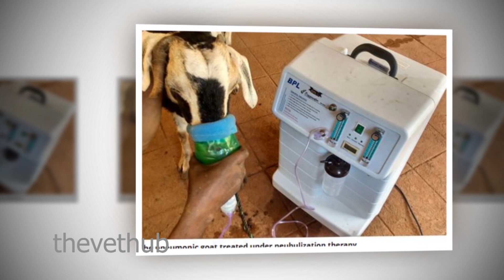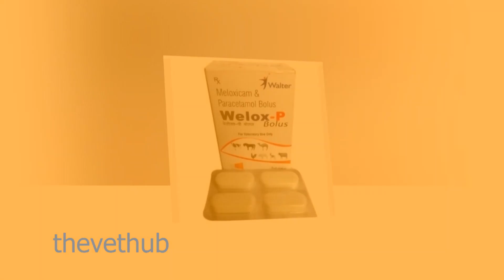बाख्रामा श्वास्प्रस्वास समस्या | Pneumonia | Respiratory Problem in Goat